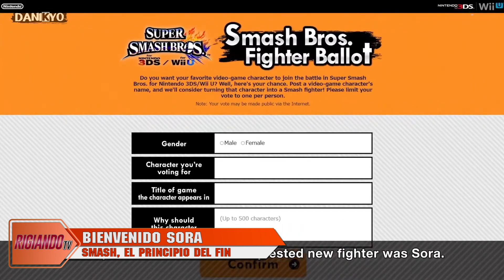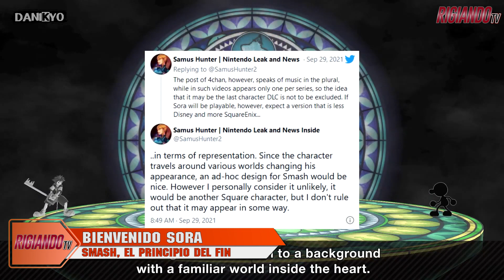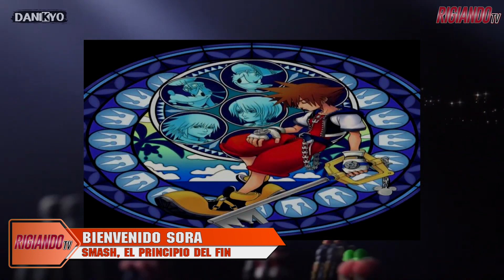RIGIANDO TV #36 BLOQUE 3